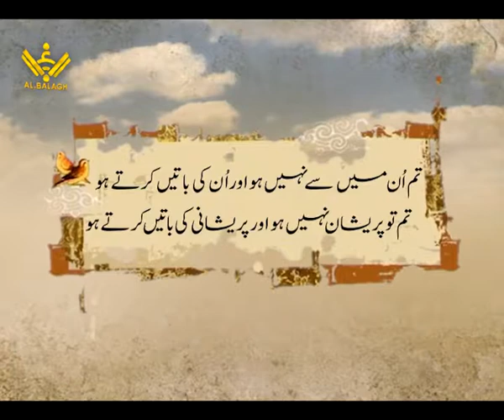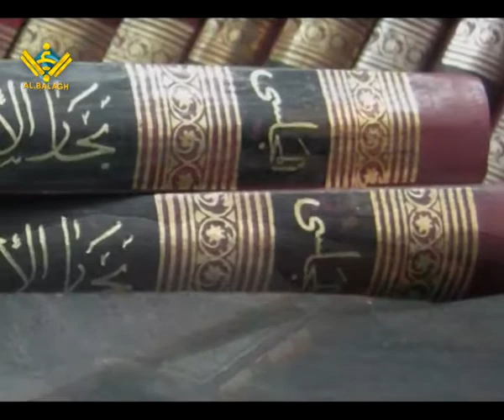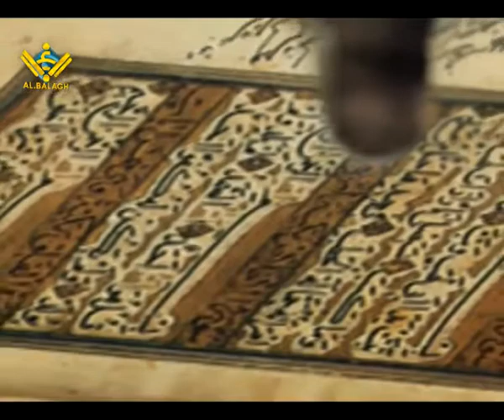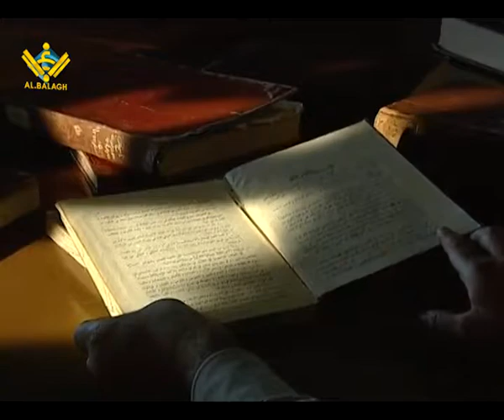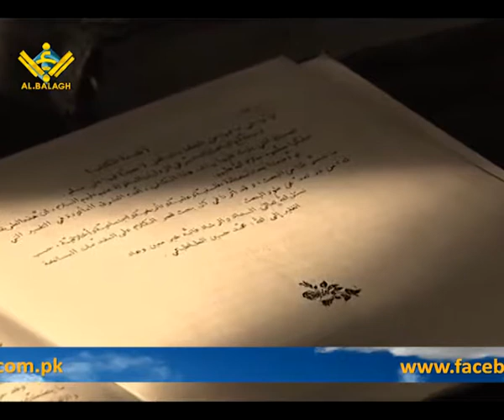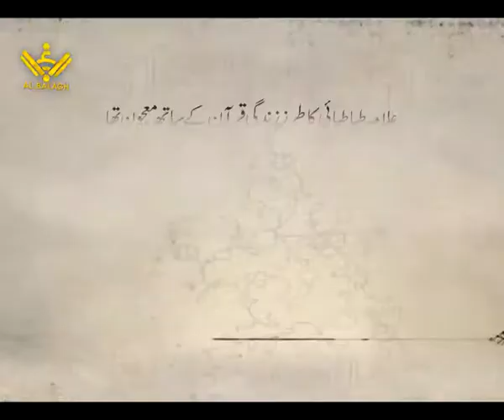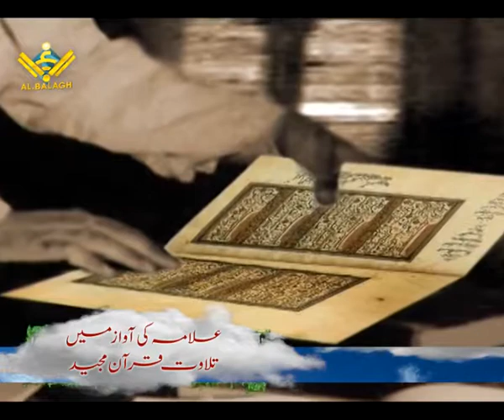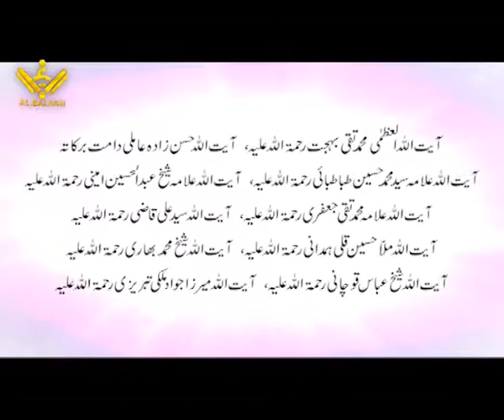[4/7] Ayatullah M.H Tabatabai | Urdu Documentary | Al - Balagh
4th episode of documentary made on life of Ayatullah M H Tabatabi